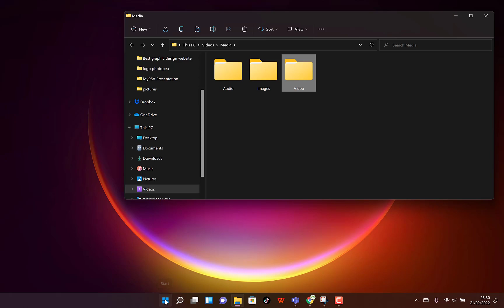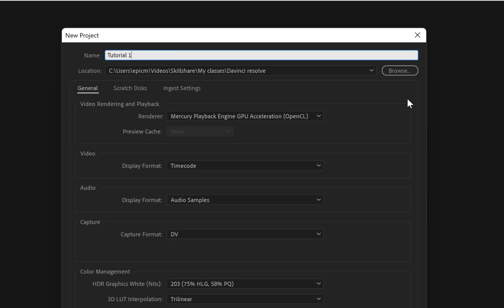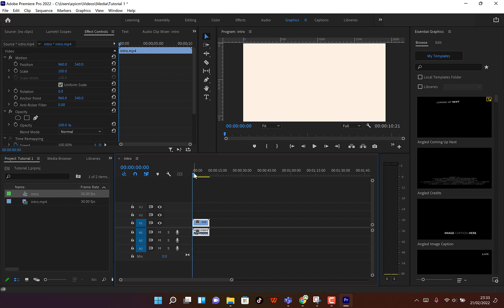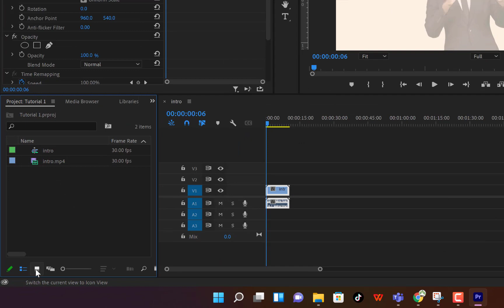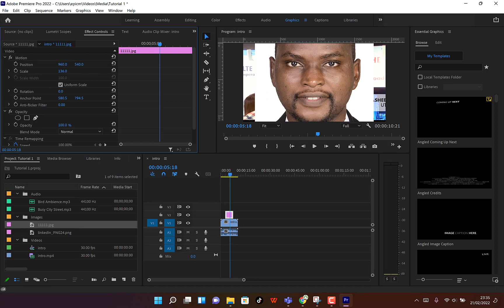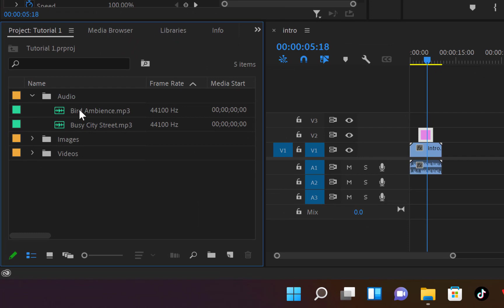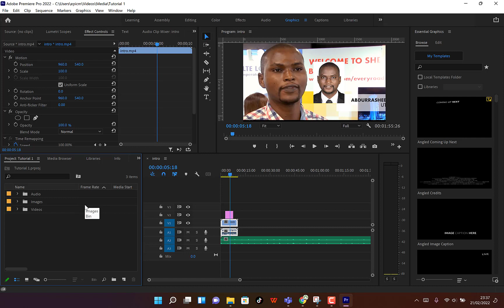Organizing video footage in premiere pro 2022 | Adobe media arrangement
In this video, you will learn organizing footage in premiere pro 2022 to import and arrange your media in Adobe Premiere Pro 2022.

👉Samsung QLED 4K TV
👉Sony WH-1000XM4 Wireless Noise-Canceling Headphones
👉Microsoft Surface Laptop 4
👉Garmin Forerunner 945 GPS Running Watch
👉Sonos Beam Smart Soundbar